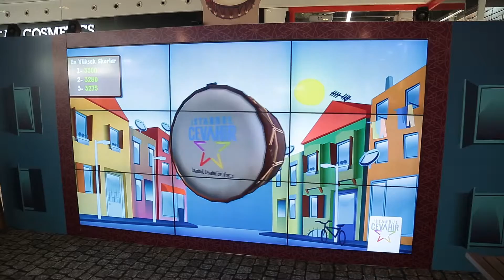Cevahir - Drum Hero - Interactive Event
Concept : Interactive Instrument Playing and Gaming
Theme : Ramadan - Eid Mubarak
Brand: Cevahir